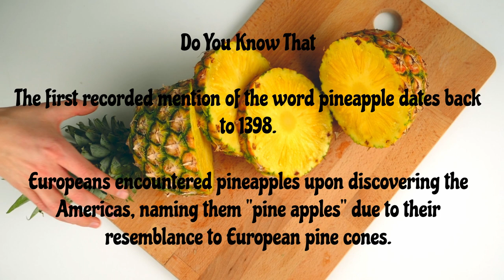Nurturing Nutritious Habits: A Guide to the Best Diet for Children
Welcome to our comprehensive guide, "Nurturing Nutritious Habits: A Guide to the Best Diet for Children and Fostering Healthy Living"! Dive into the critical role a balanced diet plays in your child's physical and cognitive development. Learn how to introduce nutritious foods, limit unhealthy choices, and create a supportive environment for a healthy lifestyle. Discover tips on involving your kids in meal planning, leading by example, and fostering a positive relationship with food. Join us on this journey to empower your children with the tools they need for a vibrant and fulfilling life! Don't miss out—watch now!.